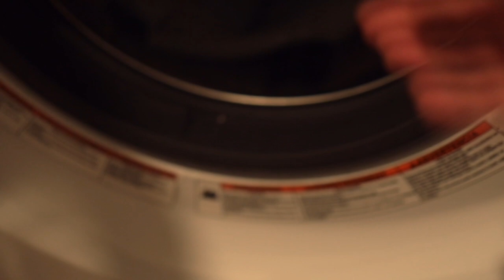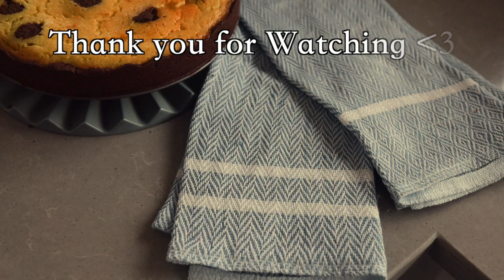how are my handwoven tea towels the basis of math? ➗✖️📚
I have been wanting to hand weave my own tea towels or kitchen towels for years - and now is finally the time! Join me as I weave my towels and explain how interwoven math and weaving are :)

-- My Channel --
Engineering knits is a place for people who enjoy all kinds of vintage and antique crafts - from sewing to knitting, crochet to embroidery I like to try it all. I definitely have a preference for historical fiber crafts, and it is my dream to one day make an entire outfit from sheep to sweater. I hope you enjoy watching me and my favorite companion, Nutella, struggle through some fascinating projects!